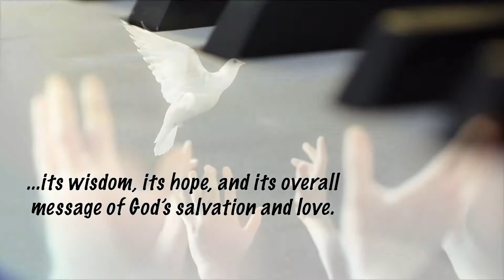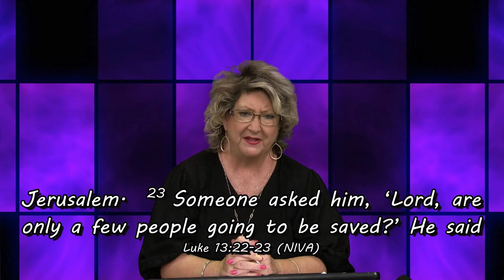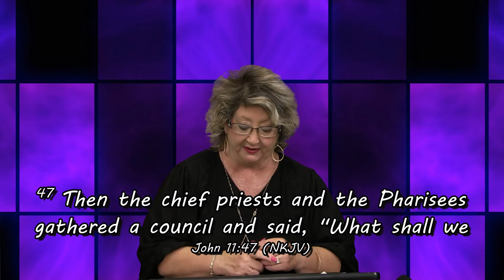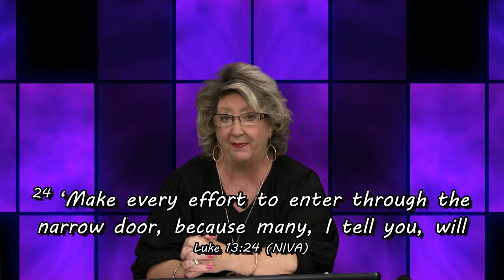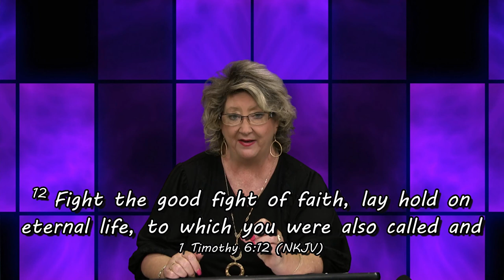One Brushstroke at a Time EP480 The Straight and Narrow